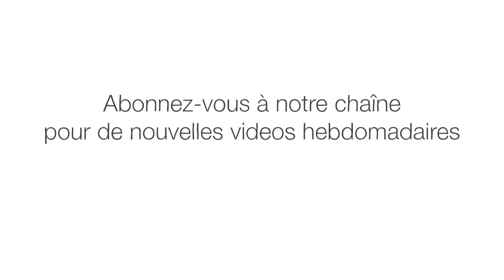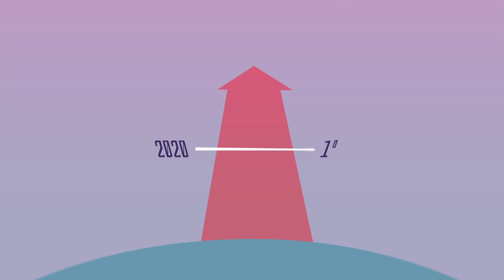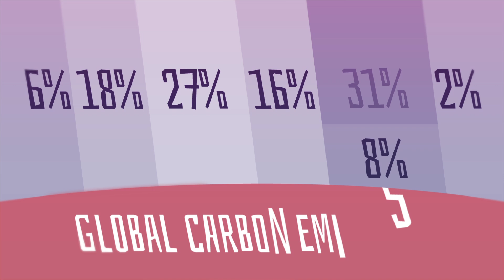Le matériau qui pourrait changer le monde... pour la troisième fois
Aujourd'hui, les routes, les trottoirs, les ponts et les gratte-ciel sont faits en béton. Il y en a trois tonnes pour chaque habitant de la planète. Ce matériau a également joué un rôle très important dans le réchauffement planétaire au cours du siècle dernier. Pourquoi le béton est un problème et comment y remédier ? Découvrez comment les scientifiques travaillent à la création d'un béton plus propre et plus durable.

Leçon par Lisa LaBracio, réalisé par Luísa M H Copetti, Hype CG.